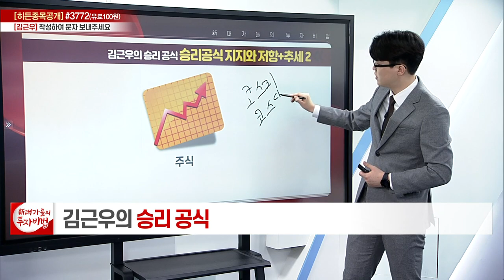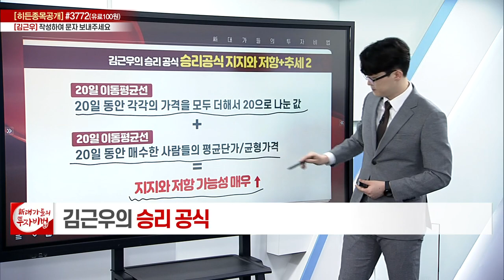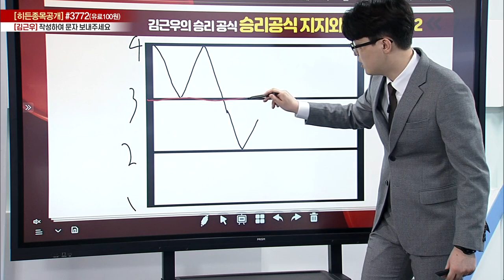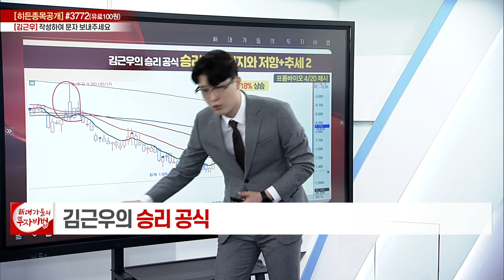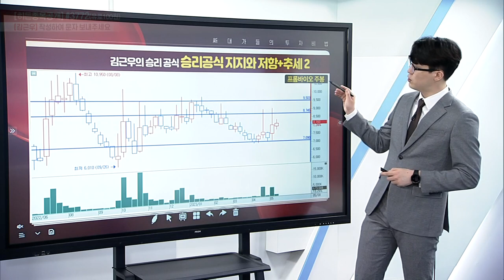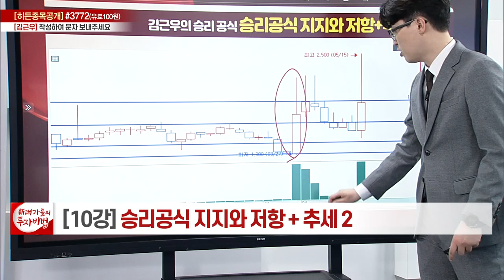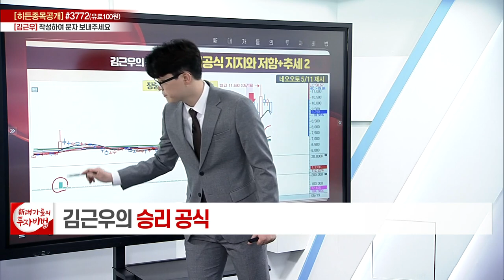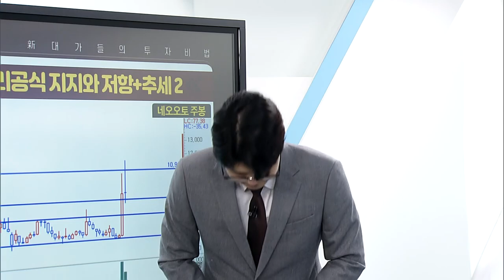승리공식 지지와저항+추세편 (2)_김근우의 승리공식 10강_대가들의 투자비법 (20230519)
# 지지와저항+추세편 (2)

◈ '김근우' 전문가와 소통 방법
(1) 휴대폰 문자 수신번호 #3772 ‘김근우’ 입력후 전송 (건/100원)